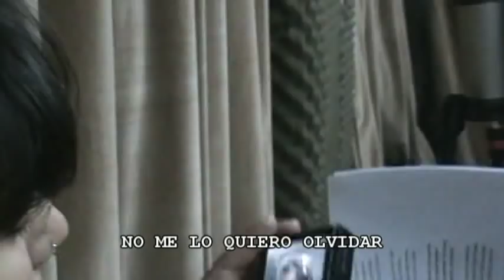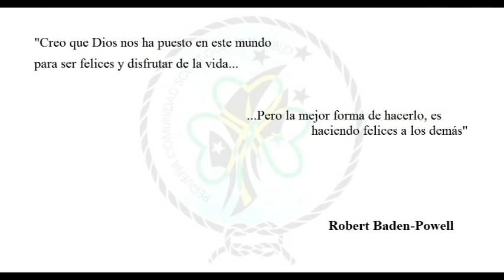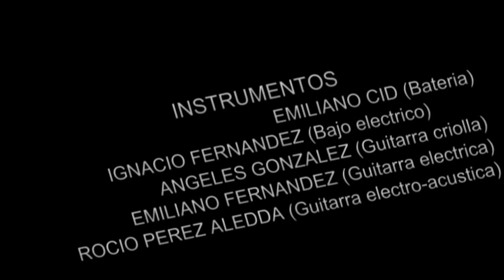Himno del Grupo Scout Guía San Pablo Ramos Mejía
Este es el Backsteage de como se grabo el audio del Himno y al final podrán ver los Créditos en agradecimientos a todos los que ayudaron para que haya realizado.